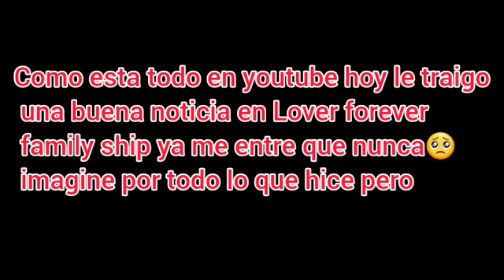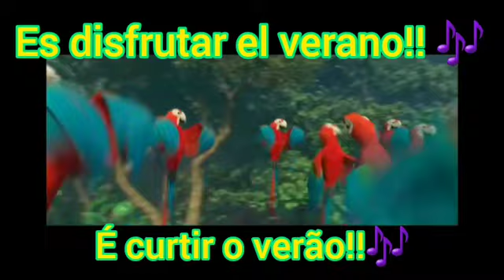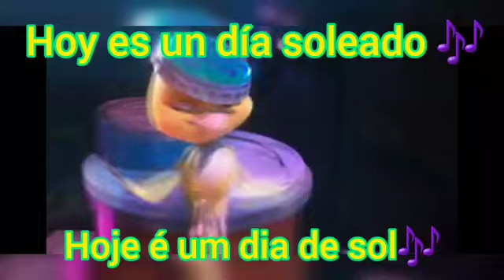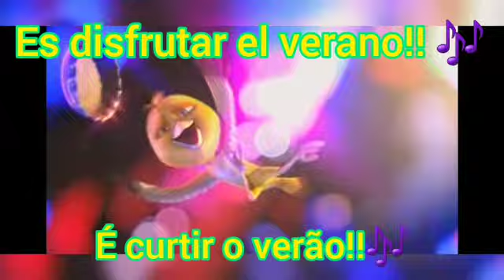Magalenha -Sergio mendes letras sub español (especial ya llegamos de 200 subs) 😱🤩🥳🍾🎉🎊🕺💃🇧🇷🇦🇷🇪🇨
gracias a todos por apoyarme y por llegar de 200 suscritores ya todos de subs ya reacción por 200 subs tadeo y max y laura A chapeleira Maluca la reacción de 200 subs y hablando de tadeo y max de y laura A chapeleira Maluca quiero que conozcas en mi comentario esto me edico la canción para laura a chapeleira Maluca la brasileña 🇧🇷🕺💃🎩💖💞💞 la canción de magalenha do brasil